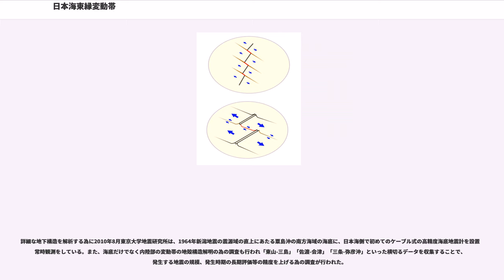日本海東縁変動帯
日本海東縁変動帯（にほんかいとうえんへんどうたい）とは、文字通り日本海の（日本列島より）東縁を南北に延びる、幅数百kmの地質学的な歪みの集中帯である。ユーラシア大陸 - 樺太間の間宮海峡から北海道積丹半島沖を通過し、男鹿半島沖から新潟沖に繋がる。北方への延長線は、東シベリアから北極海底の超低速で拡大するナンセン・ガッケル海嶺を経て大西洋中央海嶺に繋がるが、大西洋中央海嶺は拡張方向の運動で、シベリアの北側にあるラプテフ海のファデエフスキイ島（Ostrov Faddeyevskiy）付近を回転軸として日本方付近は東西方向からの圧縮運動となっている。

プレートテクトニクス的に捉えれば、ユーラシアプレート（アムールプレート）と北アメリカプレート（オホーツクプレート）が衝突している境界で、日本海側（ユーラシアプレート）が日本列島（北米プレート）の下に潜り込む運動をしている場所。現時点では潜り込みがまだ浅く「衝突」の域を出ていないが、数百万年後の未来には新たな海溝を生じて、海底地形としてはっきり表れると考えられている。
この部分をプレート境界とする根拠は、新潟県沖から北海道西方沖までマグニチュード7規模の地震が線上に発生していたことによるもので、特に秋田県沖を震源とする1983年の日本海中部地震をきっかけとして「日本海東縁新生プレート境界説」が発表されたことで注目された。しかし、プレート境界の様式は不明で「衝突境界」とする説と「トランスフォーム境界」とする説がある。1995年のサハリン北部のネフチェゴルスク付近の地震 (M7.6) 以降は、サハリン - 日本海東縁変動帯とも呼ぶことがある。

この変動帯にほぼ沿う形で地震発生層の浅い領域が存在していて、北は積丹半島付近、渡島半島、東北脊梁山地を通り福島県西部付近で南西方向に向きを変え長野・富山県境から琵琶湖北に抜け、島根県東部まで続いている。
日本海の海底には日本海形成時に活動した断層群が残されており、新第三期中新世後期までは引っ張り方向の応力場で正断層が発達した。鮮新世以降には応力場が反転し圧縮方向に変わった後は、逆断層として活動をしている。

日本列島の陸上部のプレート境界線は明らかになっていないが、新潟神戸構造帯(NKTL)と繋がるとする説と、佐渡島－能登半島間を通り糸魚川静岡構造線(ISTL)へと繋がるとする説がある。現在は後者の「佐渡島－能登半島間」説が有力であるが、新潟－神戸構造帯を延長方向として捉えると、三条地震、善光寺地震、新潟県中越地震、新潟県中越沖地震、長野県北部地震の発生が見られる。また1741年に北海道の渡島半島の熊石から松前にかけてを襲った、謎の大津波の原因となったとされる渡島大島や奥尻海嶺、佐渡海嶺、西津軽海盆などの地形がある。

約100年間隔で活動が活発な時期と比較的平穏な時期を繰り返しているが、20世紀後半から21世紀初頭にかけては活発な時期に当たっている。また、サハリン東岸から北海道西方沖をへて新潟付近の地帯では、過去200年間でM6.5を越える規模の地震を10回程度発生させている。

堆積物調査などにより活動間隔が判明している主な場所、

以下は、過去約200年間に発生した地震のうちM 6.5 以上の主な地震を抽出。

能登半島以北を震源とする地震では津波を伴い、約1000年程度の再来間隔で150年程度の幅を持ち集中して地震が繰り返されてきた可能性が指摘されている。なお、震源が陸地に近いため太平洋側の海溝型地震と比較し地震発生から津波到来までの時間が短い、同じ津波マグニチュード(Mt)やモーメントマグニチュード(Mw)ならば太平洋側の地震より大きな津波が発生すると言った特徴がある。1833年庄内沖地震（85人）以降、顕著な津波を伴った地震の発生が人々の記憶の中に無かったことから、「日本海側に津波は来ない」という俗説が信じられていたため1983年 日本海中部地震に於いて41人の死者を記録している。また、1993年北海道南西沖地震に於いては、地震発生から数分で到来した津波により198人の死者を記録した。能登半島以西の地震と津波に関しては、3回程度の津波を伴う地震の発生を示唆する研究もあるが、十分に解明されていない。

斜面の崩落を生じ規模の差はあるものの河道閉塞を生じる。顕著な河道閉塞は1847年善光寺地震で記録されており、多数の溺死者を伴った。活褶曲地域で有ることから2004年新潟県中越地震の様に伴い明瞭な地震断層を伴わないこともある。

積丹半...